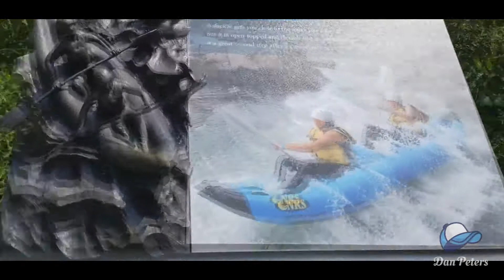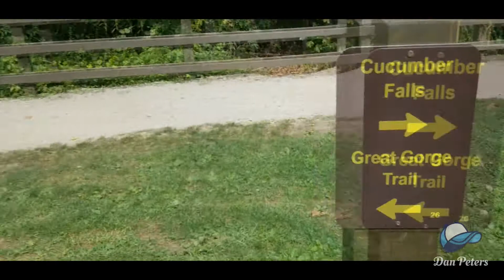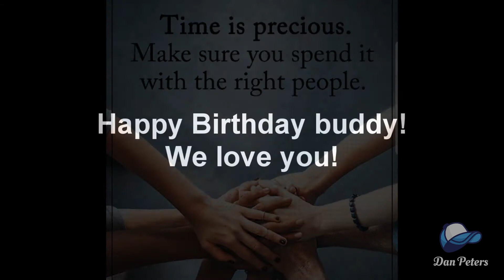OHIOPYLE & JENNYS BIRTHDAY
Celebrated Jennys birthday with a road trip to ohiopylestatepark to hike at the cucumber waterfalls and eat expensive hotdogs lol! We then closed out the day back home with cake, ice cream, burgers & glow sticks! Happy birthday boss! Hope it was enjoyable!